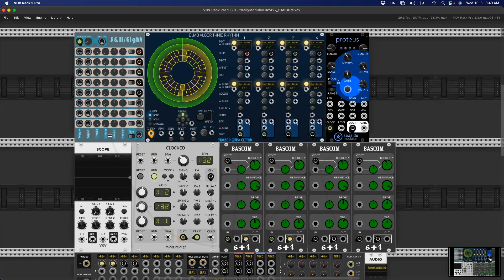還是那顆很吵的 Filter...BASCOM - 每日模組合成器 Daily Modular Synth with MADZINE Day 428